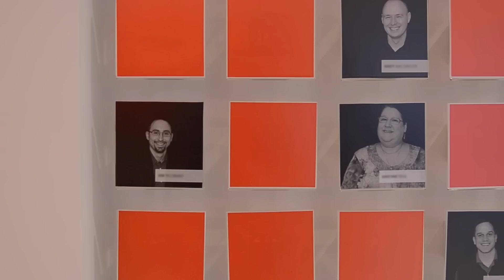The Skender Experience